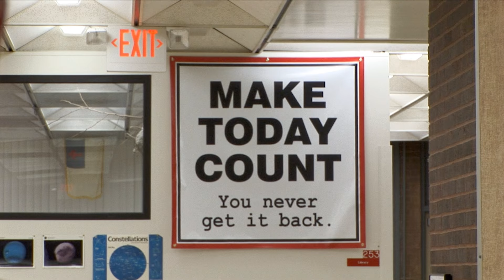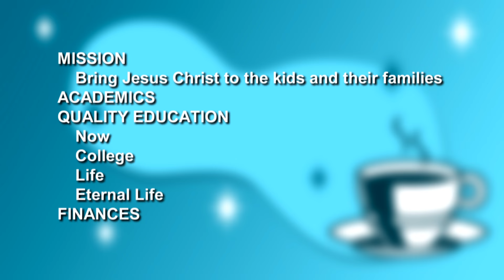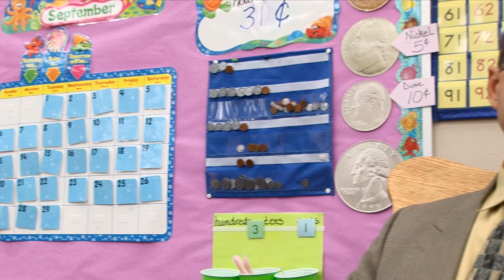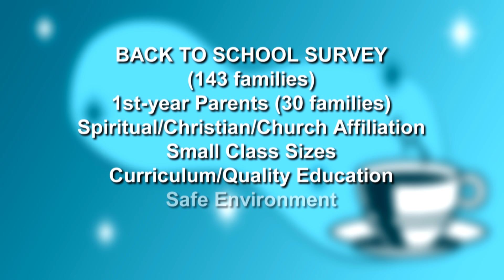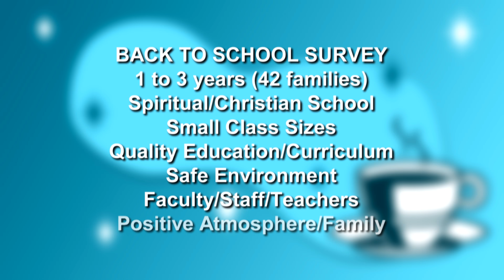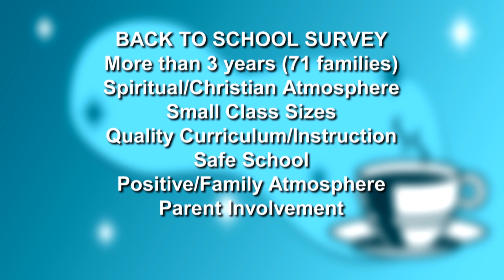Coffee with Mr. Karsten 10/03/15 - Homecoming Week!